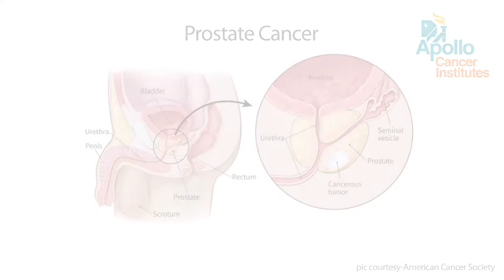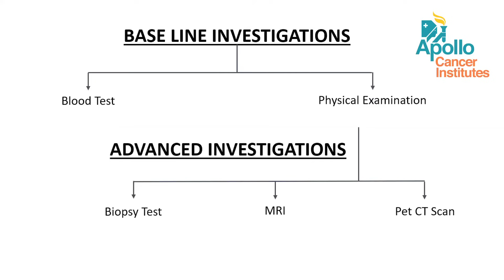Prostate cancer Awareness by Dr. Sanjai Addla of Apollo Cancer Institute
In this video Dr.Sanjay Addla, Consultant Uro Oncologist, Apollo hospitals, Hyderabad explains about what is prostrate cancer, The Increasing threat of Prostrate cancer raising in India, It's symptoms, How we can identify prostrate cancer and the Methods for identifying Prostrate cancer in a person. watch this video to know how we can fight with prostrate cancer and get timely treatment.